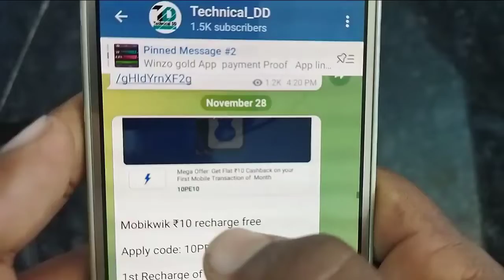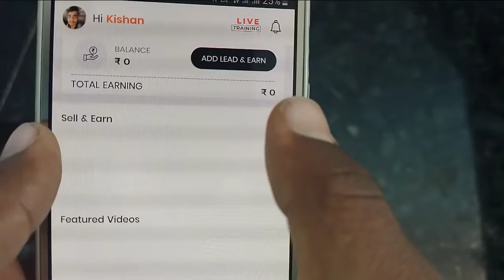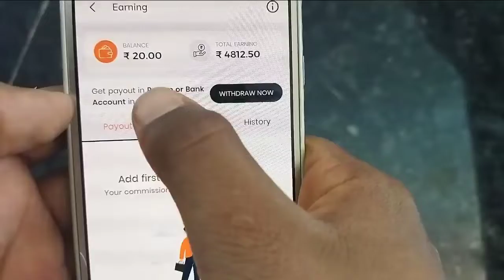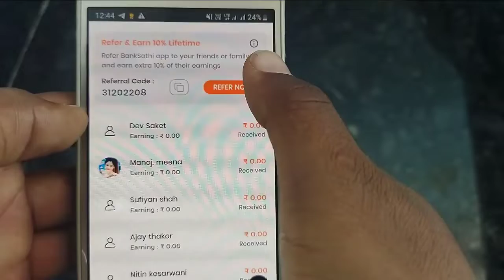Earning App Paytm Cash Without Investment || New Earning App 2022 || Paise Kamane Wala App 2022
Your Quaris :-
1. paise kamane wala app
2. paise kamane wala game
2. game khelkar paise kamane wala app
3. minimum redeem 1 rupees paytm cash
4. instant paytm cash giving apps
5. instant paytm cash earning app
6. instant paytm cash
7. instant earning app
8. instant earning app paytm cash
9. instant earning without investment
10. new earning app 2020
11. new earning app today
12. new earning app without investment
 kaise kamaye

Technical DD
technical dd